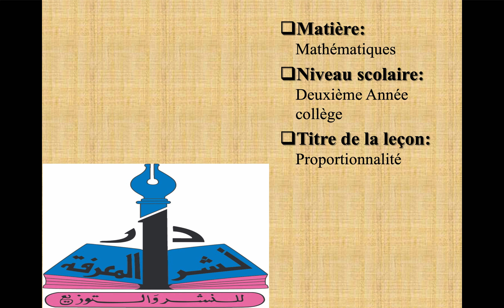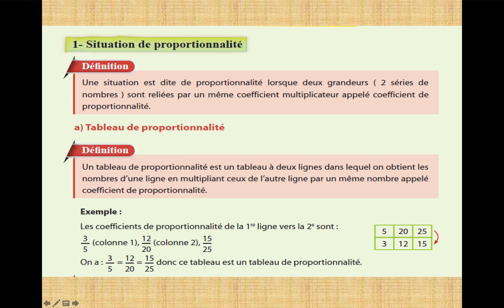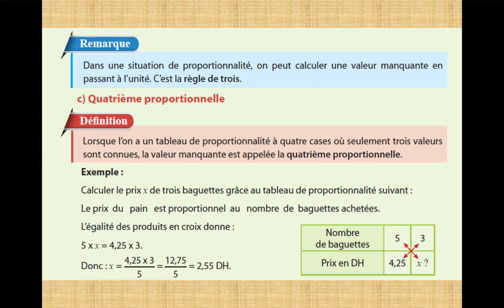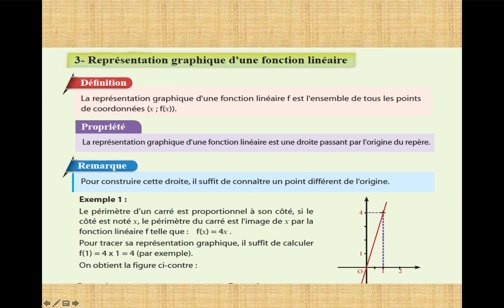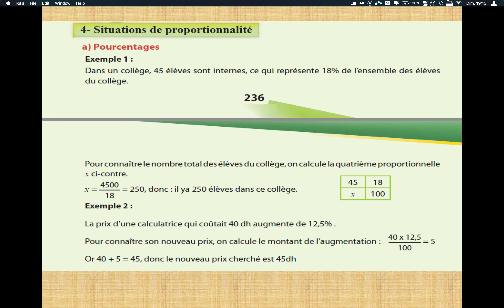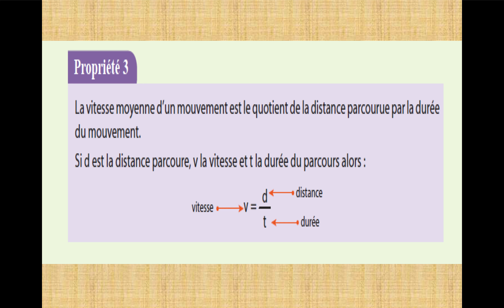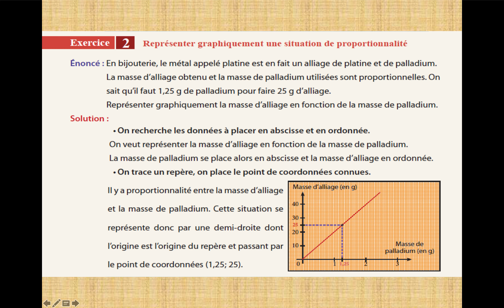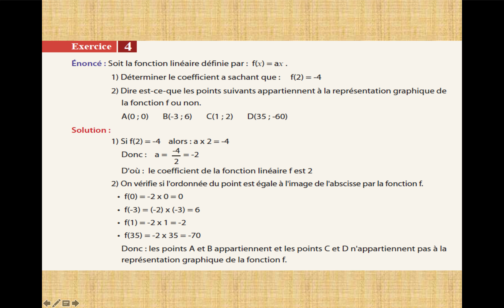Univers Plus Maths 2AC - Leçon 15 : Proportionnalité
🟡 Leçon 15 : Proportionnalité